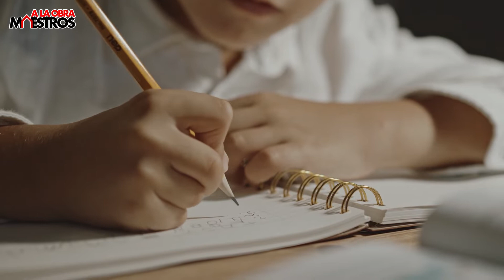💪 Eliecer Pico Cano 36 años haciendo del trabajo su mayor pasión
Eliecer empezó como muchos trabajadores que se dedican actualmente a este oficio, siendo ayudante de oficiales y a una temprana edad. Cada paso dado fue lento pero seguro, lo cual le ha otorgado hoy en día un conocimiento integral de las diferentes ramas del sector.

¿Pero cómo llegó a la construcción?

A La Obra Maestros la Comunidad de los que saben Contratistas y profesionales de la construcción